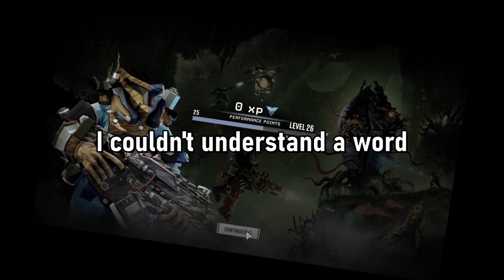Y'all know what this is :)))))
I know my brain is dumb